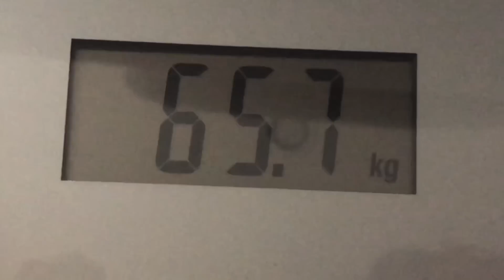CHEGOU AO FIM MINHA DIETA DE 30 DIAS, NÃO ACREDITO NESSE RESULTADO 😱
Visite minha lojinha no Amazon